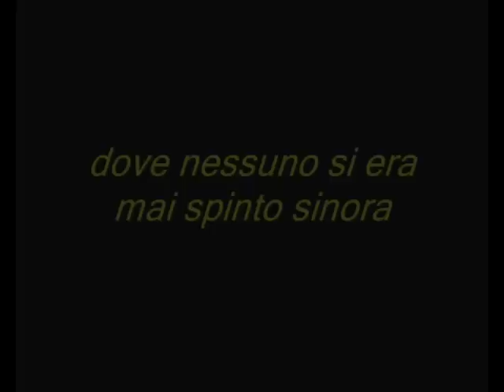Trailer alternativo "Vado alle Shetland / "Goin' to Shetland" alternative trailer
Su YouTube sta per sbarcare il mio film... state connessi, gente!